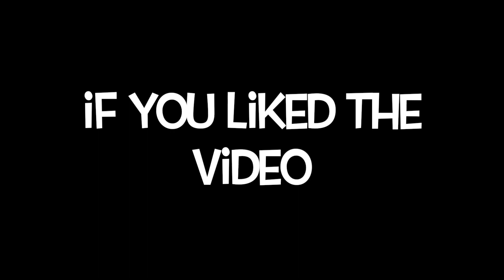We get the van stuck & almost get into a car accident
In this episode of our vanlife adventures, we're exploring sand dunes, getting stuck in the sand and need to be pulled out, almost getting into a car accident (*disclosure...not our fault) but also having a LOT of fun figuring out this living in the van full time. It's not always pretty but it is never boring. Hope you guys enjoy watching this week's video. Ewa & Steve.